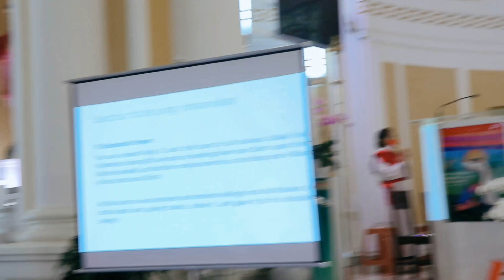Kudus Ps 393|HARI RAYA KEMERDEKAAN RI KE-78